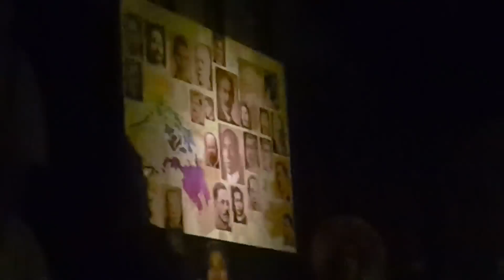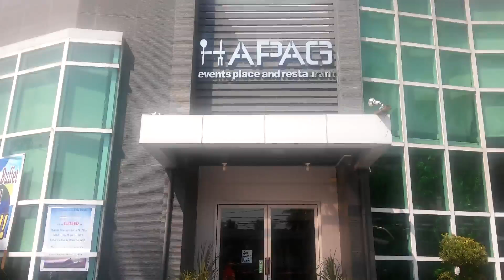BESC Malolos Cultural Tour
CPE22
Charles Barrion
Abdul Candao
Aaron Lopez
Carlos Madrid
Jestin Rodriguez
Christian Tecson